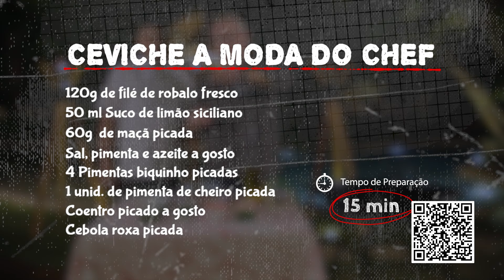CEVICHE A MODA DO CHEF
Chef Tiago Lira – Rest. Il Giardino/ Resort Beija flor – Pipa/RN

DICA RÁPIDA
Ingredientes:
120g de filé de robalo fresco
50 ml Suco de limão siciliano
60g  de maçã picada
Sal, pimenta e azeite a gosto
4 Pimentas biquinho picadas
1 unid. de pimenta de cheiro picada
Coentro picado a gosto
Cebola roxa picada

Modo de preparo:
Cortar o filé de robalo em cubos pequenos.
Cortar em bronoise a maçã, a pimenta biquinho, a cebola roxa, a pimenta de cheiro, espremer o suco do limão siciliano.
Em seguida colocar o peixe em bool adicionar sal e pimenta em seguida colocar a cebola roxa, pimenta de cheiro, pimenta biquinho, azeite o suco do limão siciliano e pra finalizar a maçã e o coentro picado.